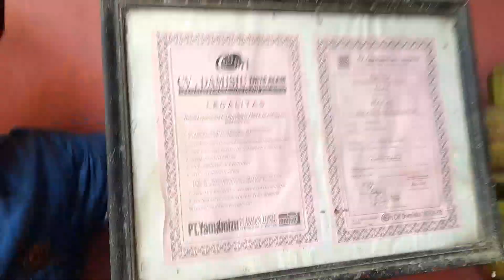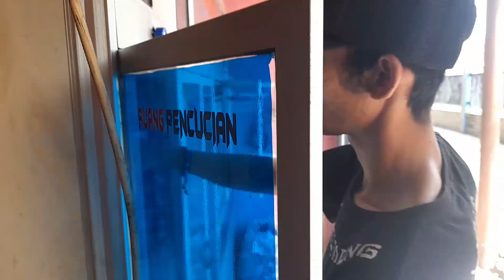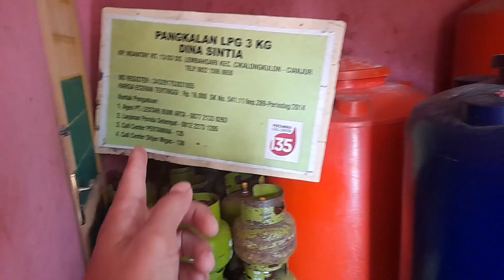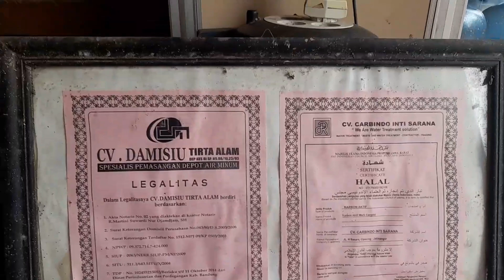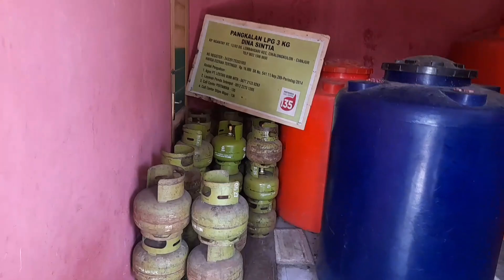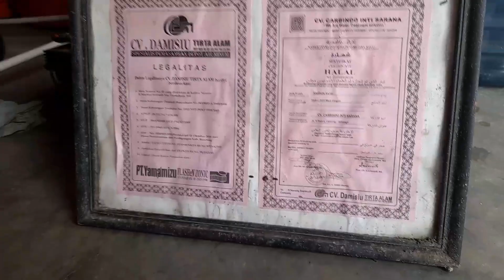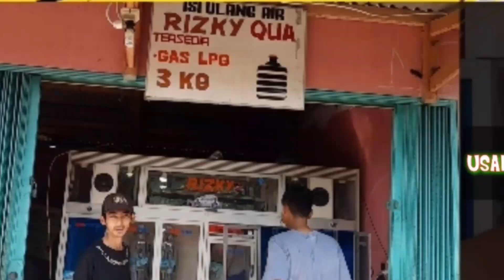Rincian usaha depot isi ulang air minum/usaha depot air minum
Disini saya hanya sharing tentang usaha air minum isi ulang ataw lebih dikenal depot isi ulang.sesuai pengalaman pribadi selama menjalankan usaha ini.
Untuk kekurangan dan kelebihan video ini mohon maaf dan  silahkan komentar dikolom yg dsediakan dibawah ya..